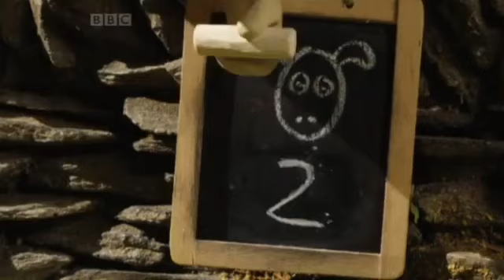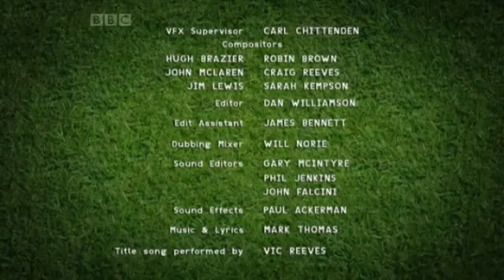Shaun The Sheep _SEASON 3 _Episodes 91 _ The Rounders Match _ Best Cartoon For Children 2019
Shaun The Sheep _SEASON 3  _Episodes 91 _ The Rounders Match _ Best Cartoon For Children 2019 HD